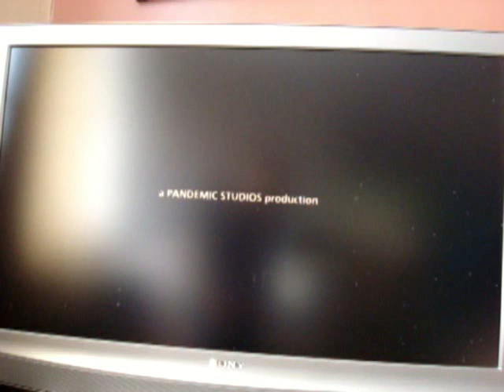Gameplay: The Saboteur - Sony Playstation 3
Gameplay as requested by Snestastic of 'The Saboteur' on PS3...